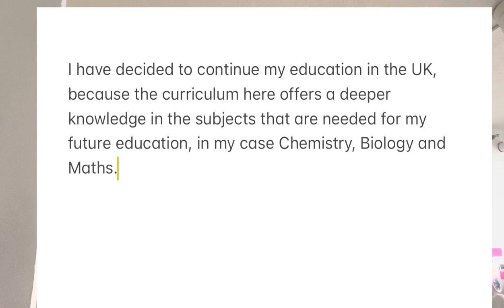How To Write a HMC Scholarship Partial Scholarship Essay? What Schools I applied to? Tips, Examples